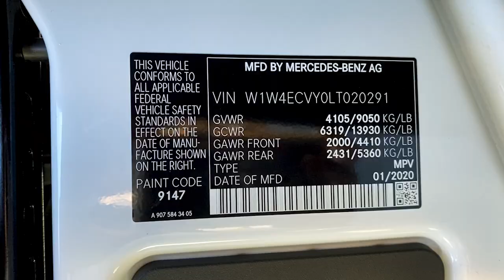Luxury Sprinter Van Build | Q&A With a Professional Builder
In today’s video, we answer your top questions from our Luxury Van Tour video. We chose the top questions to dive deeper into the details of the Haven build.

00:00 Intro
01:29 Weight of van
04:02 Exterior paint
04:51 Winterization mechanisms
06:46 Water tanks
07:45 Garage tour
10:54 Inverter
11:48 Water heater
13:20 Solar panels
17:37 Insulation
18:58 Skid plates/flooring
20:58 Leather wrap
21:49 Toilet
23:19 Time frame of build
24:50 Labor hours
26:03 Cost of van

-The Van Land Team